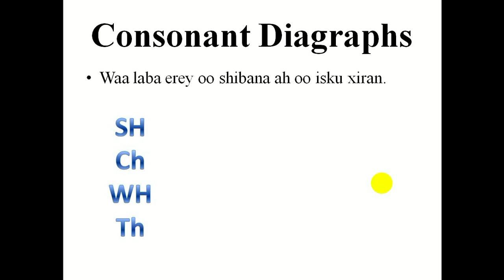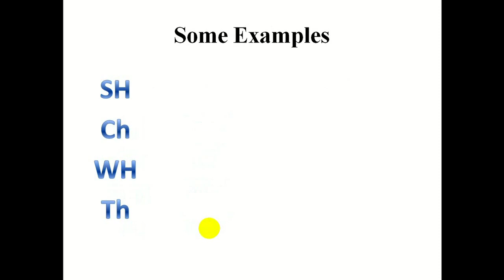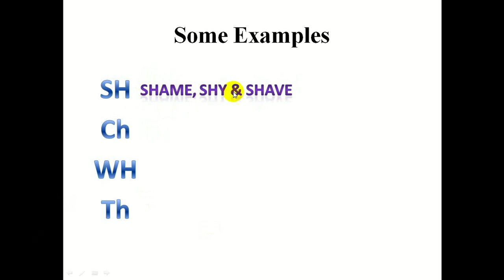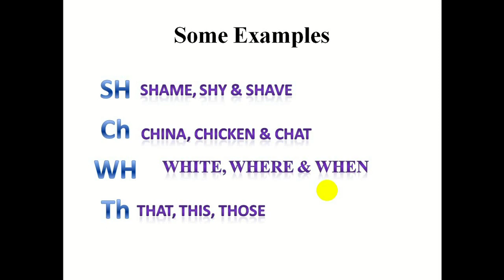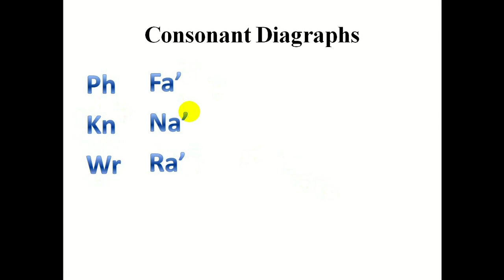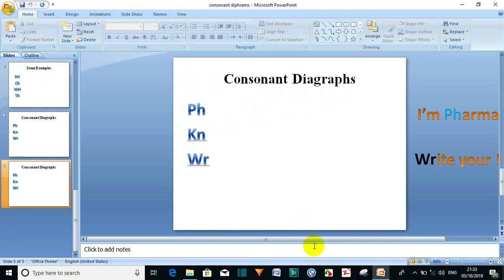Consonant digraphs Af somali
Waa cashir ku saabsan aqrinta English-ka waxaan kaga hadleyna laba xaraf hadey isku dhegaan sida loo aqriyo daawasho wacan